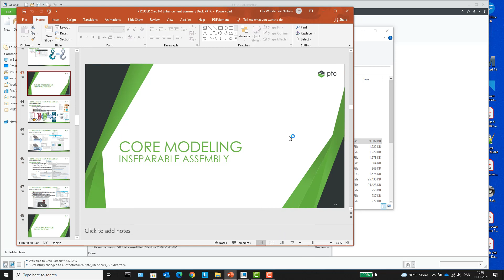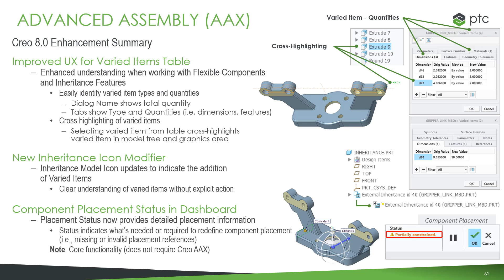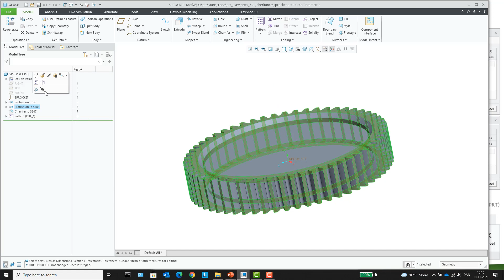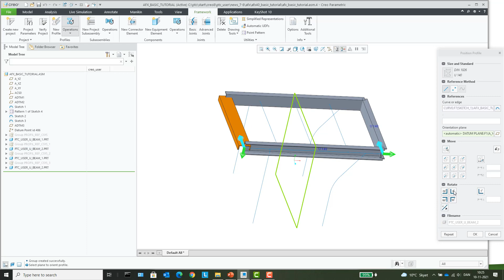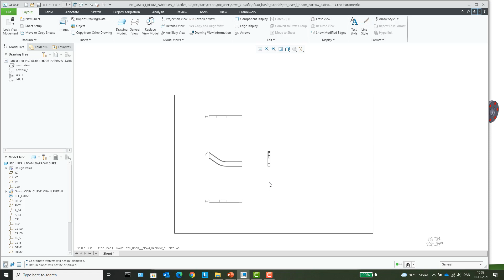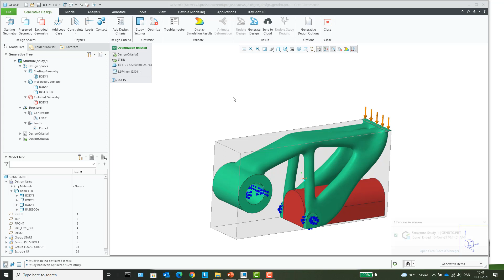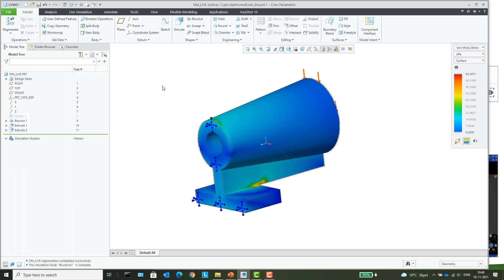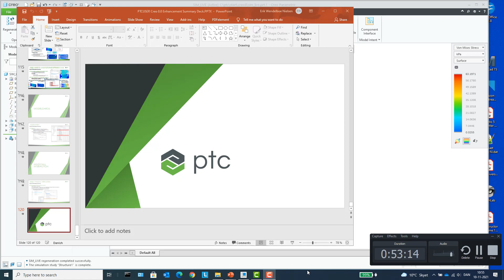PTC User 2021, 9 Altitudes Creo7-8 news, part 2